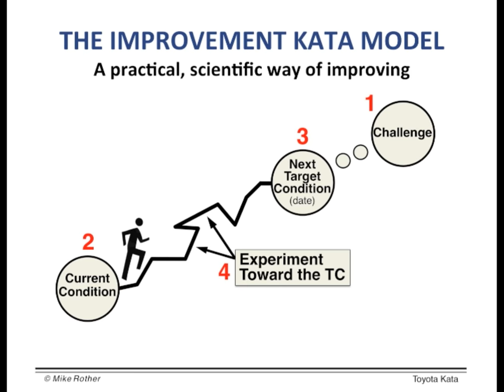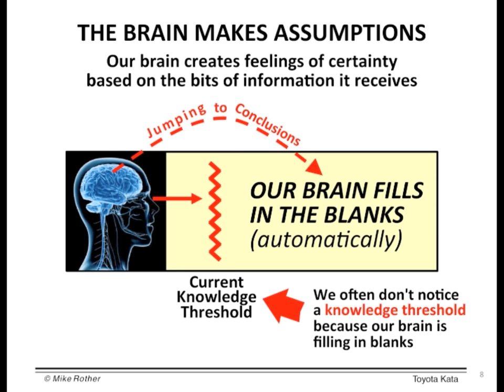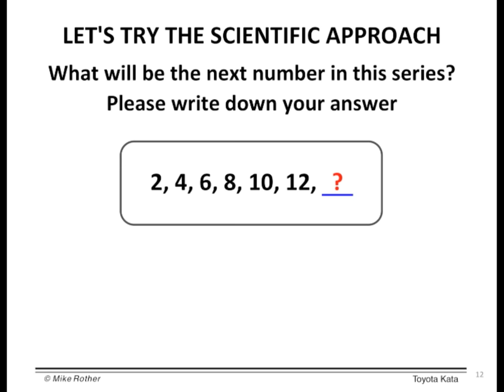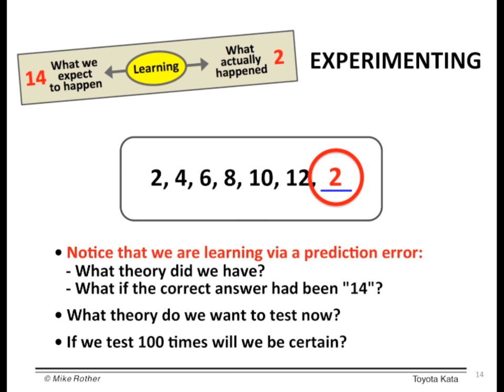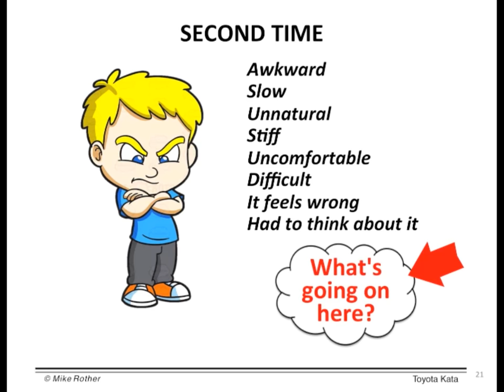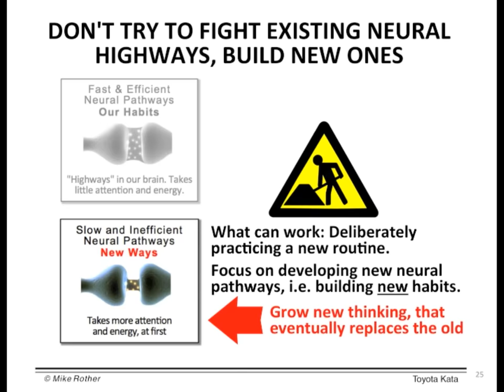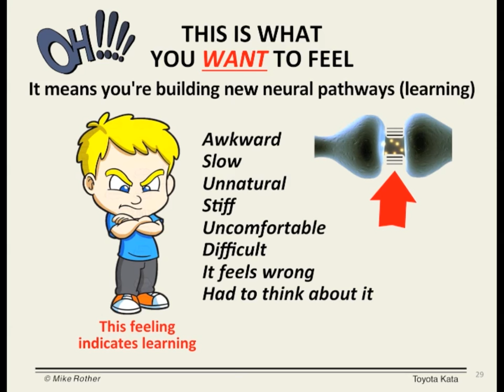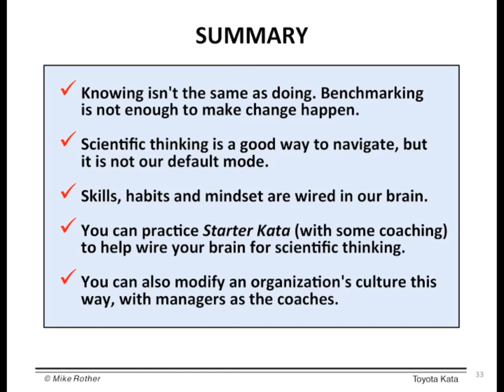KataCon3 Opening Keynote - Mike Rother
This was the opening presentation at the 2017 Kata Summit (aka KataCon3) delivered by Toyota Kata author, Mike Rother. To learn more about KataCon, complete with upcoming events and resources, KataCon is an annual event organized by Lean Frontiers,